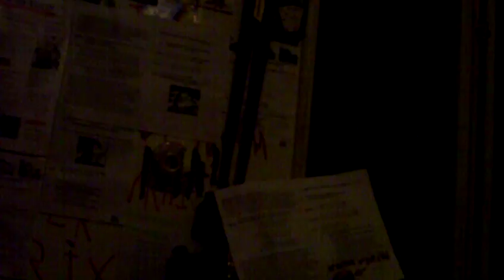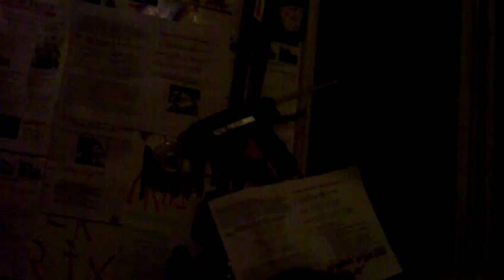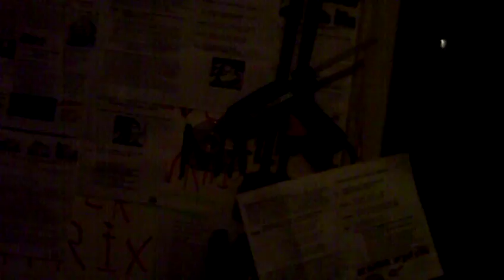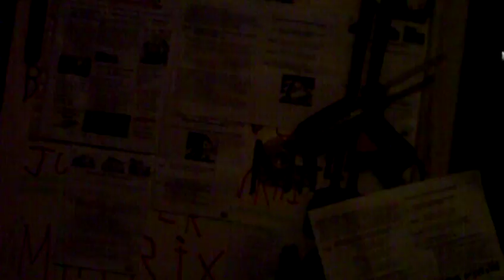astrôpôte = Fin du Merdier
Que le Règne Vienne : Il est LA !